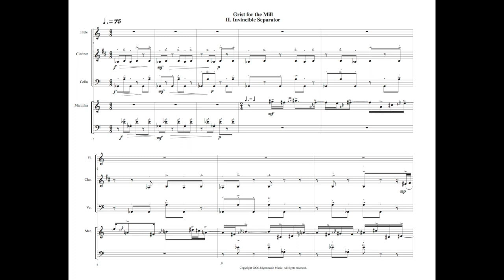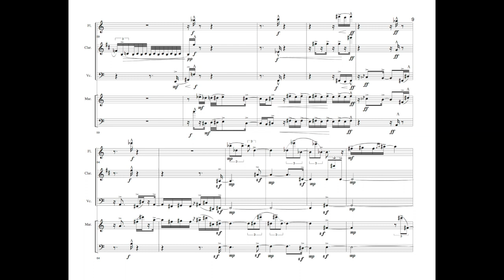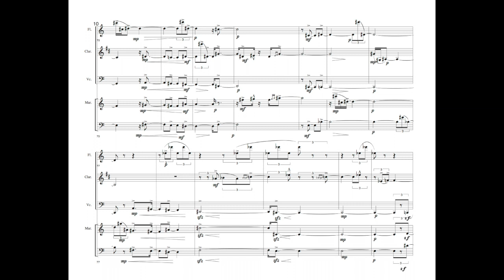Compositions of Anthony M. Kelley: Grist for the Mill, Movement II: Invincible Separator (2006)